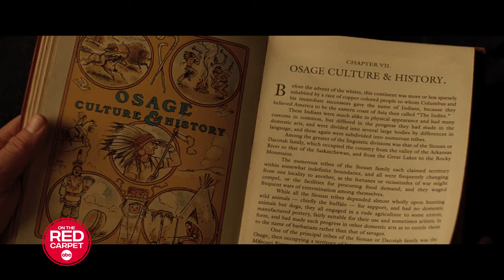Indigenous Actors from "Killers of the Flower Moon" interviews from Palm Springs Film Festival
"Killers of the Flower Moon" cast members William Belleau, Jillian Dion and Tantoo Cardinal, along with Osage Nation Principal Chief Geoffrey Standing Bear talked with @OnTheRedCarpet at the Palm Springs Int'l Film Festival.